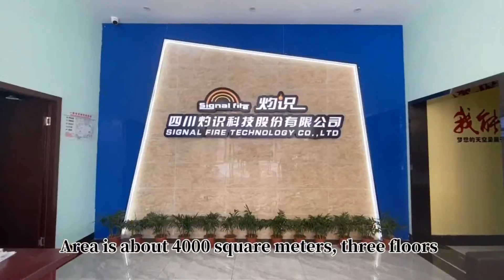Signal Fire Technology Co.,Ltd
Signal Fire Technology Co.,Ltd. Is A High-Tech Enterprise Which Is Specialized In Research And Development, Production And Sales Of Communications Products. The Main Products Are Automatic Intelligent Optical Fiber Fusion Splicer, Optical Time Domain Reflectometer (OTDR), Light Power Meter, Optical Cable Construction Tools Equipment, Fiber Fusion And Taper Equipment, Optical Cable Blowing Machine Etc. Our Products Are Widely Used In China Telecom, China Mobile, China Unicom, Broadcasting, Electricity, Railways, Petrochemical, Military, Coal Industry, Research Institutions And Other Fields